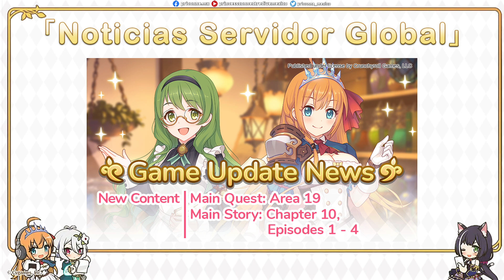Ayane (Holiday), 130 Tiros Gratis y Doble drop Normal Noticias Princess Connect! Re:Dive (Español)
Les traemos las noticias de la semana con novedades como el free draw, Clan Battle, Tower of Luna, Ayane (Holiday), Doble drop Normal y Hard, entre otras cosas.